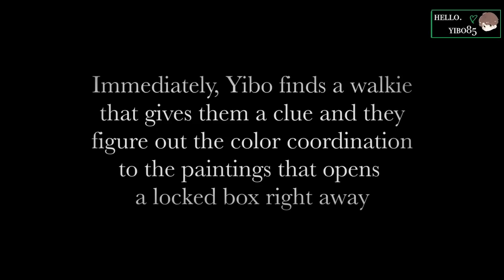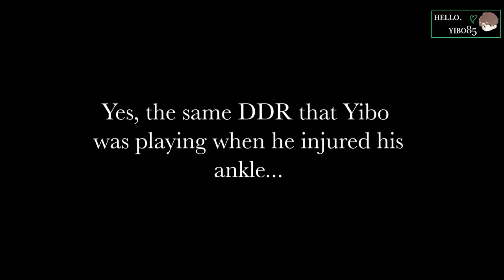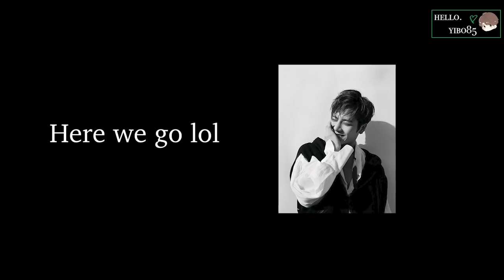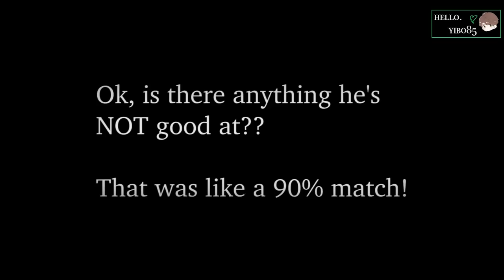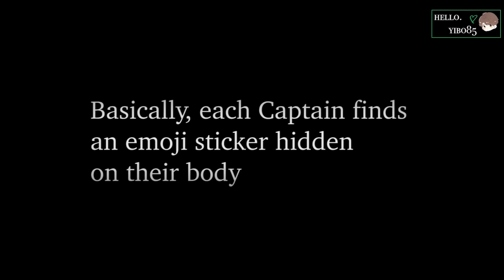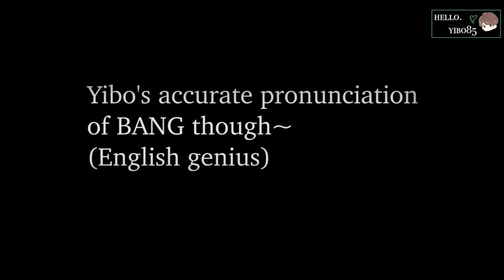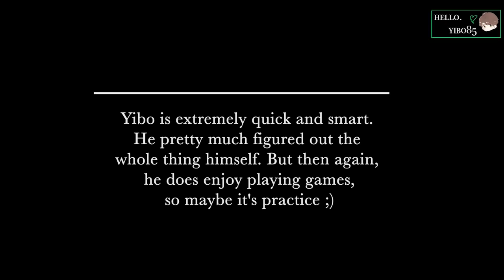[ENG SUB] Is Wang Yibo 王一博 a Genius? Escape Room Edition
*Please don't take my last conclusion slide too seriously* I know there is no explanation besides the fact that bobo is a true genius!

I mainly wanted to focus on the part where the Captains had to copy the reversed voice recording from the Escape Room, and from what I could see, Yibo figured out most of the major clues. You'll see why I say so :) I gave a summary of what the beginning was about, so don't worry!

Yibo had to guess the song that was sung by Da Laoshi and was able to guess the color coordinates that gave them the answer to unlock a box with coins (which led them to play DDR).

I can't get over how cute the two Wangs are again. Actually I am really enjoying the dynamics of all four of them!

PS. This is kind of a re-up because I found some mistakes in my first one, so I made some changes.

Hope you enjoy! Subbed by me.